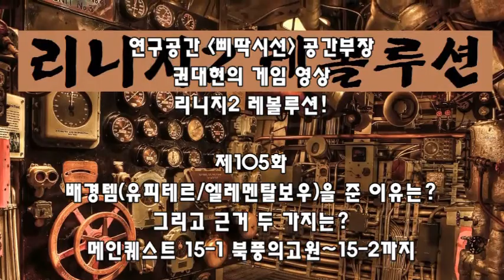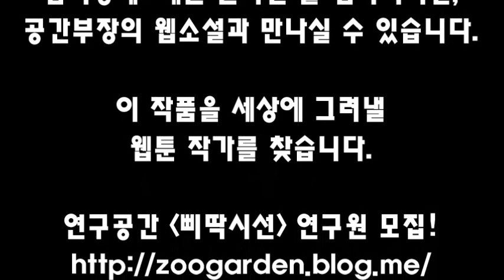리니지2레볼루션! 배경템(유피테르/엘레멘탈보우)을 준 이유는? 메인퀘스트 15-1 북풍의고원~15-2까지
[연구공간 삐딱시선] 리니지2레볼루션! 제105화 배경템(유피테르/엘레멘탈보우)을 준 이유는? 그리고 근거 두 가지는? 메인퀘스트 15-1 북풍의고원~15-2까지

리니지2 레볼루션!
제105화: 배경템(유피테르/엘레멘탈보우)을 준 이유는? 그리고 근거 두 가지는? 메인퀘스트 15-1 북풍의고원~15-2까지
* 정답: 무과금러, 그리고 소과금러의 현질을 유도하기 위해!
* 근거1: 거래소 폐지 / 근거2: 드랍율 감소